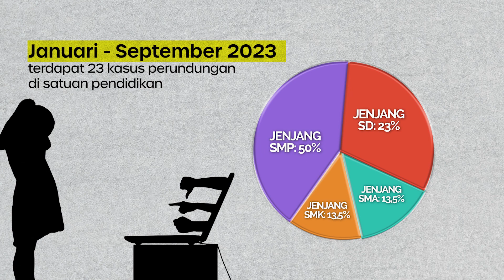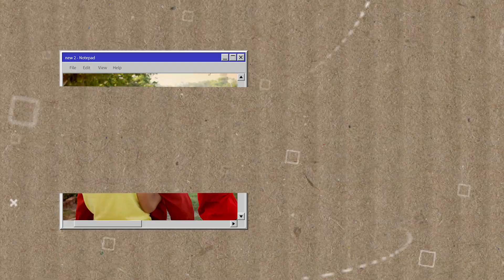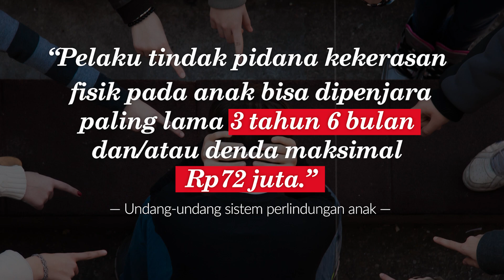Kasus Bullying Meningkat, Darurat Perundungan Anak di Lingkungan Sekolah!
Kasus perundungan di lingkungan sekolah kian marak terjadi bahkan di jenjang SMP dan SD. Apa yang menjadi faktor pemicu? Apakah kekerasan menjadi budaya di kalangan pelajar? Selengkapnya di Minutes with Tjokro.